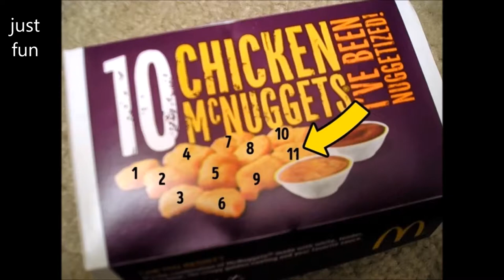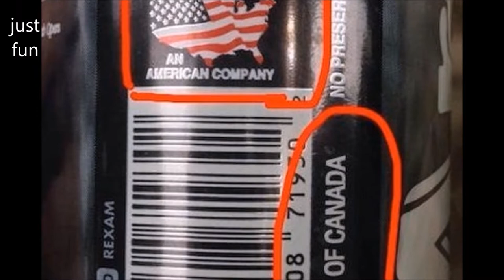Pictures That Prove Your Life Is A Lie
Everyday things that prove your life is a lie, enjoy